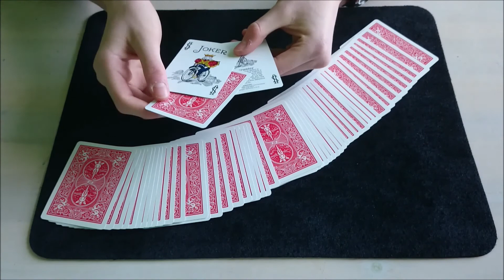The card trick of the two jokers!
Hello guys,
This is a cool effect I came up with. I like to call it "The card trick of the two jokers".